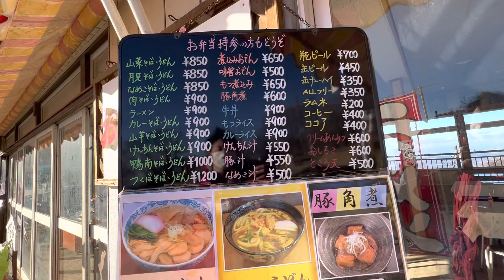筑波山登山6 2022/12/30